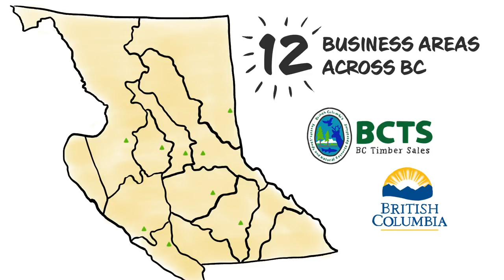Learn about BC Timber Sales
Since 2003, BC Timber Sales (BCTS) has been ensuring British Columbians receive fair value from the harvest of sustainably managed public timber, while providing thousands of direct and indirect jobs in rural communities. This animation describes how BCTS manages its operations.